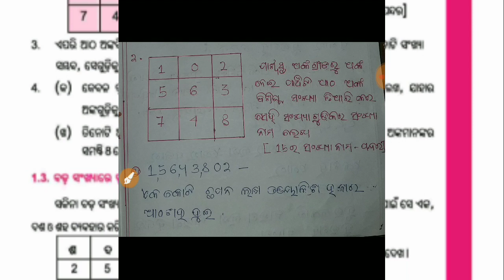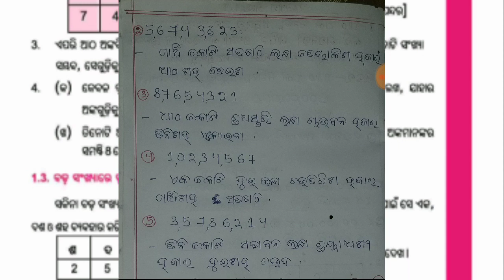Odia medium :Class-6:Math:Chapter-1(Exercise-1.1)Q-2